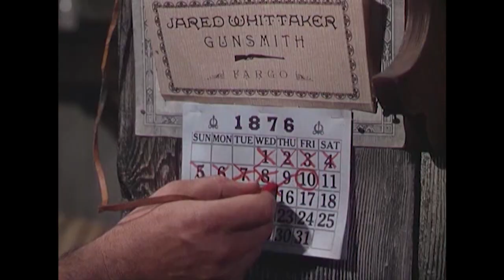PROMO CON LAS BOTAS PUESTAS LA LEGION INVENCIBLE